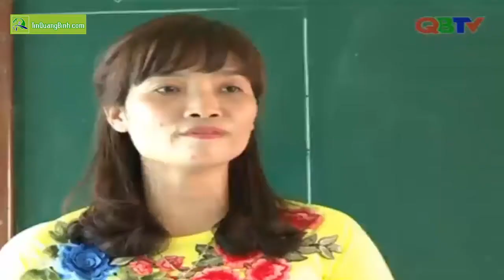Hò khoan Lệ Thủy, Quảng Bình